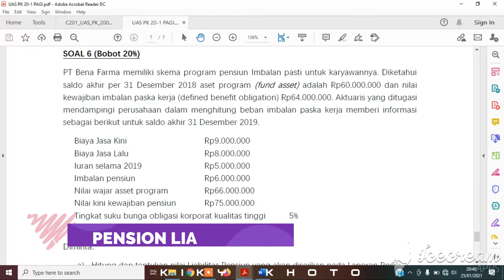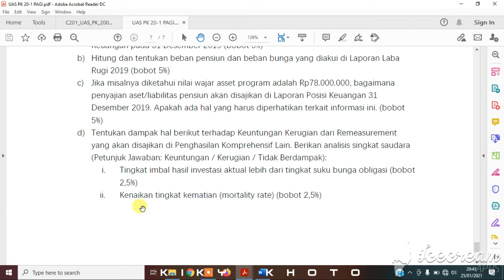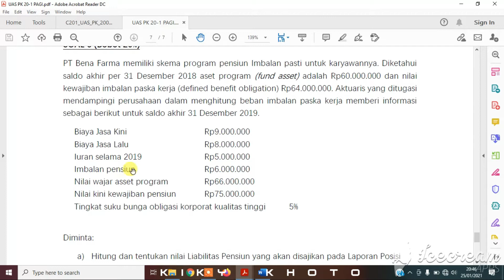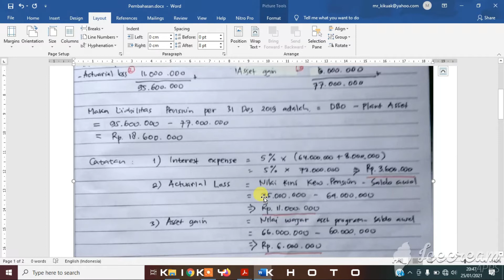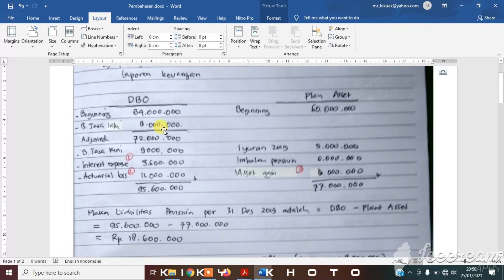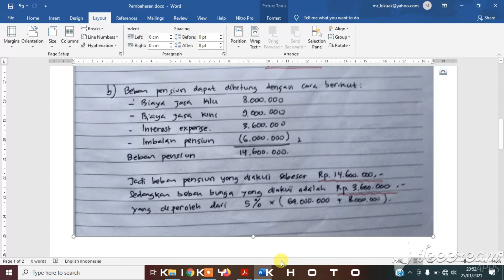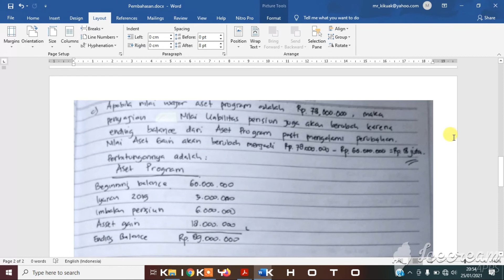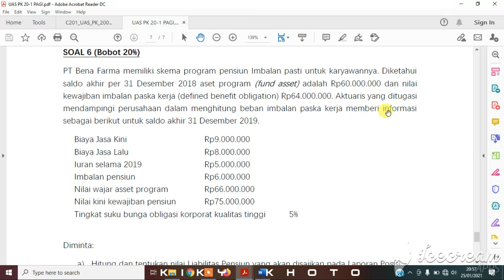Contoh Soal dan Pembahasan Kasus PSAK 24 Pension Liabilities/Kewajiban Pensiun (Case PT Bena Farma)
Contoh soal dan pembahasan Kasus PSAK 24 Pension Liabilities atau Kewajiban Pensiun - Kasus PT Bena Farma.

PT Bena Farma memiliki skema program pensiun Imbalan pasti untuk karyawannya. Diketahui saldo akhir per 31 Desember 2018 aset program (fund asset) adalah Rp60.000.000 dan nilai kewajiban imbalan paska kerja (defined benefit obligation) Rp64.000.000. Aktuaris yang ditugasi mendampingi perusahaan dalam menghitung beban imbalan paska kerja memberi informasi sebagai berikut untuk saldo akhir 31 Desember 2019.
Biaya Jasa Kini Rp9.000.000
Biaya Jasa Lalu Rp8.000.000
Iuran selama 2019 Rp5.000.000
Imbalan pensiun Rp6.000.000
Nilai wajar asset program Rp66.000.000
Nilai kini kewajiban pensiun Rp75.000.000
Tingkat suku bunga obligasi korporat kualitas tinggi 5%
Diminta:
a) Hitung dan tentukan nilai Liabilitas Pensiun yang akan disajikan pada Laporan Posisi Keuangan pada 31 Desember 2019 (bobot 5%)
b) Hitung dan tentukan beban pensiun dan beban bunga yang diakui di Laporan Laba Rugi 2019 (bobot 5%)
c) Jika misalnya diketahui nilai wajar asset program adalah Rp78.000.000, bagaimana penyajian aset/liabilitas pensiun akan disajikan di Laporan Posisi Keuangan 31 Desember 2019. Apakah ada hal yang harus diperhatikan terkait informasi ini. (bobot 5%)
d) Tentukan dampak hal berikut terhadap Keuntungan Kerugian dari Remeasurement yang akan disajikan di Penghasilan Komprehensif Lain. Berikan analisis singkat saudara (Petunjuk Jawaban: Keuntungan / Kerugian / Tidak Berdampak):
i. Tingkat imbal hasil investasi aktual lebih dari tingkat suku bunga obligasi (bobot 2,5%)
ii. Kenaikan tingkat kematian (mortality rate) (bobot 2,5%)